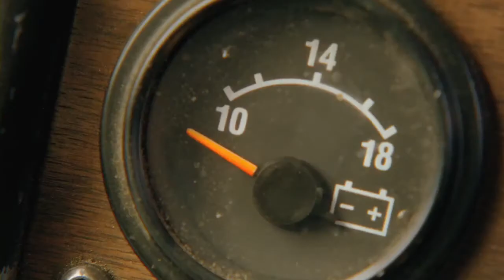Road Train (2010) - Theatrical Trailer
Four teens are terrorised by a monster truck.
Australian theatrical release 2010